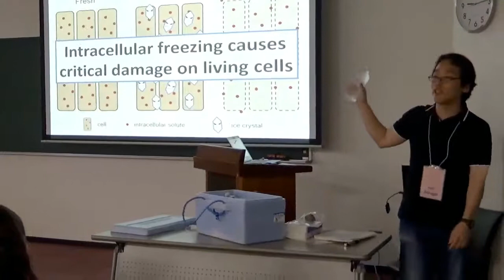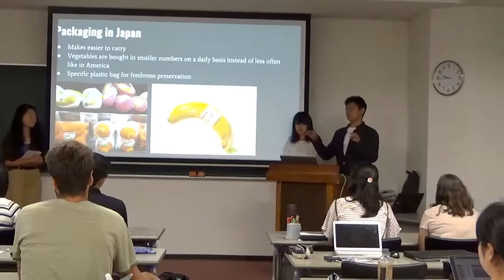UW Food Systems and the Environment in Northern Japan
Hokkaido offers diverse agro-ecosystems and is the largest agricultural production area in Japan. Located on the same latitude as Madison, students have the unique opportunity to make environmental comparisons between Hokkaido, Japan and Wisconsin.